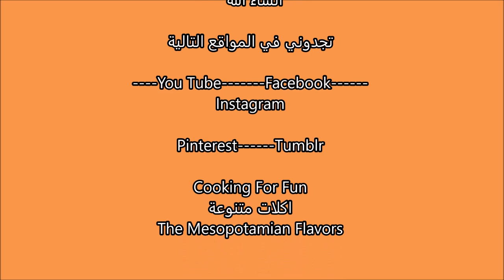كبة حامض بطعم اليقطين طعم جديد ولذيذ لفصل الخريف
المكونات
٢ كوب جريش
١ ملعقة صغيرة ملح
١/٤ ملعقة صغيرة فلفل ابيض
١/٤ ملعقة صغيرة قرفة
١/٤ ملعقة صغيرة كزبرة ناشفة
١/٤ ملعقة صغيرة مردقوش
١  كوب هريس اليقطين

الحشوة
١/٢-٣/٤ كيلو لحم مفروم مع دهن قليلا
١/٤ كوب زيت
١ كوب بصلة مفرومة
ملح وفلفل أسود حسب الرغبة
٢ ملعقة صغيرة 7 بهارات
١/٤ ملعقة صغيرة فلفل أحمر حار أو حسب الرغبة
١ ملعقة صغيرة سماق
١ ملعقة صغيرة مردقوش
١/٢ كوب بقدونس مفروم

المكونات المستعملة للمرقة

١ قرعة الجوز
١-٢ شجر او كوسة
٢ لفت او شلغم
بصلة صغيرة مفرومة
علبة صغيرة من المعجون طماطة او ما يساوي أربع ملاعق كبيرة
٧-٨ كوب ماء مغلي
١ ملعقة صغيرة بردقوش
١/٤ ملعقة فلفل احمر حار اختياري
١/٨ ملعقة صغيرة ليمون دوزي او ملح الليمون
١ ملعقة صغيرة دبس الرمان اختياري
ملح وفلفل اسود حسب الرغبة
٢-٣ ملاعق كبيرة زيت